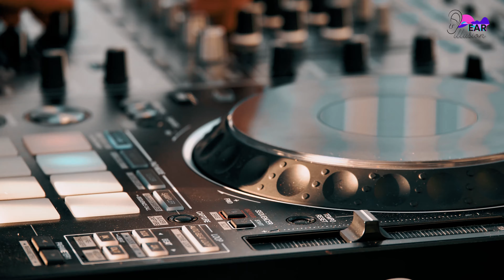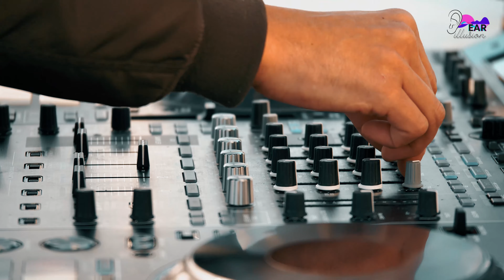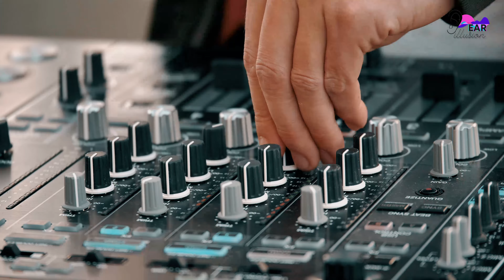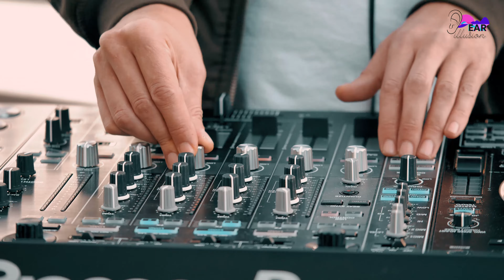A Skitzo creating Ear Illusion @ Avaz Twist Tower, Sarajevo, Bosnia & Herzegovina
A Skitzo creating Ear Illusion @ Avaz Twist Tower

Something about our second location.

Avaz Twist Tower, Sarajevo, BiH

An architectural masterpiece by Faruk Kapidžić, a construction project of more than 200 construction and other companies from BiH and their thousands of workers - Avaz Twist Tower, the tallest building in the region and one of the most spectacular buildings in Europe.

The imposing tower, with a total height of as much as 175 meters, which has 32,000 square meters, was built in record time in less than three years. It opened in May 2009.
Inserted 30 meters below the ground, the Avaz Twist Tower carries 23,000 cubic meters of concrete and three million kilograms of iron. More than 10,000 light bulbs have been installed inside the tower. The facade is mounted of more than 200,000 different parts, invisible from the attractive glass.

Namely, a special attraction of the tower is the top tower. The lookout is reached by one of the fastest elevators in Europe, which can be reached at a speed of as much as five meters per second. From the top of the tower it offers a magnificent view of the BiH capital. During the New Year's holidays, the lookout, or Avaz Twist Tower, was visited by up to 10,000 tourists a day.
"Avaz" tower is also among the ten most beautiful buildings in the world according to the selection of special commissions of the company "Schuco", the world's largest manufacturer of glass and aluminum facades. By the way, more than 140 facilities from 70 countries have applied for this prestigious award.

"We are trying with the electronic music reach human soul and make the ear illusion in special locations that you can feel again by watching the music video which we filmed."

Video credits:

Artists: A Skitzo
Location: Avaz Twist Tower, Sarajevo, BiH
Produced by Ear Illusion
Film directed by: Matej Kajić & Studio Dunder
Video Editing & Color: Studio Dunder
Directors of photography: Studio Dunder
Drone pilot: Matej Kajić
Mix & Mastering : A Skitzo

Special thanks to Avaz Twist Tower

A SKITZO - AVAZ TOWER - EAR ILLUSION

Intro - Valter Brani Sarajevo

Ashik - A Skitzo ft Ryan Jacob - SoundTeller Records

Abyss - A Skitzo - Grey Bar Hotel

Diver - A Skitzo ft Calkins & (Sladjo guitar) - Moonchild Records

Home Coming - A Skitzo - Toka Musik

Against Us - A Skitzo - Moonchild Records

Got You - A Skitzo - Grey Bar Hotel

Are You Bored Yet? - Wallows feat Clairo - A Skitzo (Unofficial Remix) - Manual Music

Sevd Ahh - A Skitzo - 90Watts

Another Route - A Skitzo - Lump Records

London Grammar - If You Wait - A Skitzo (Rmin Was Here RmX) - Club Mood Vibes

Before The Rain - A Skitzo - ThreeRecords UK

In tha Club - A Skitzo - A100 Records

Dysphemism - A Skitzo - Anagrama Music

Mournful Eyes - A Skitzo - SoundTeller Records